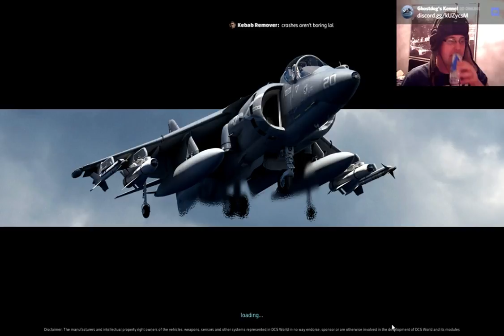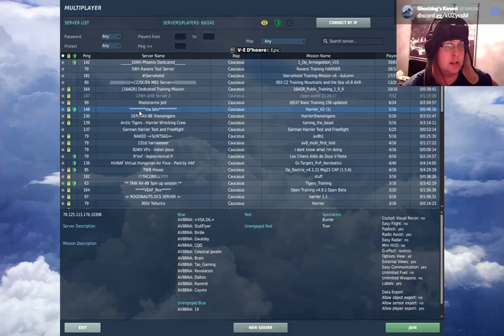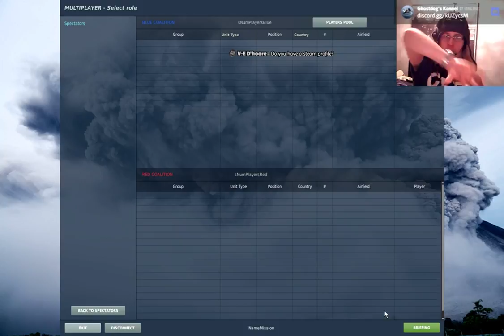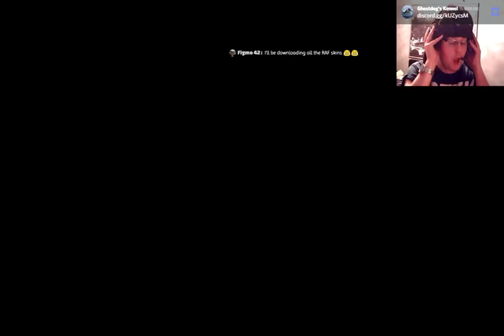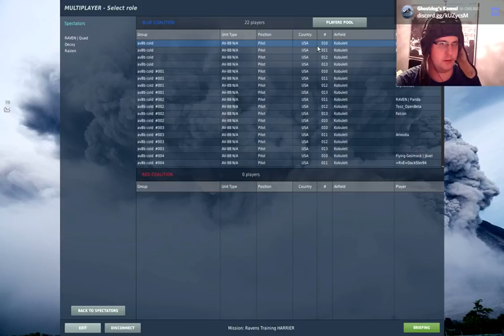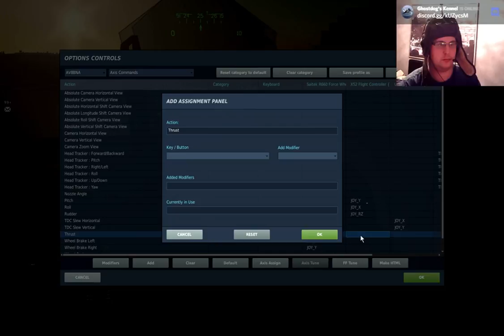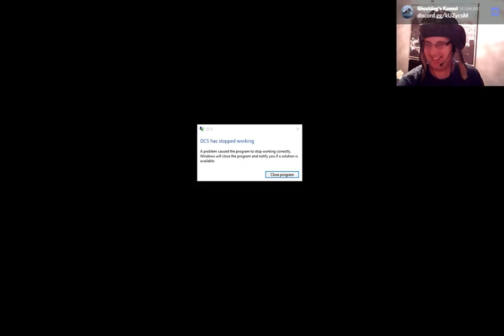DCS: Harrier - lets figure this one out initial install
join me in discord channel!

Ask me stuff during the live stream and i will do what i can to answer!